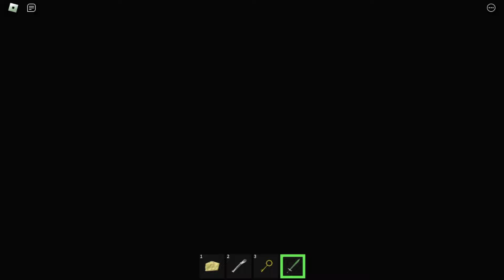SECRET UPDATE | ZOMBIE BOB FROM THE LAST ORDER & ZOMBIE BABY BOBBY DAYCARE? - Full Gameplay - Roblox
After 9 months of work I am proud to present Last Order!

So it's almost closing time at the Pizzeria and we get an order from a strange and nonsensical person!
Approaching this giant rundown house with our delivery we find that the door is Open!

We slowly enter the house to find the door locks behind us and traps us in this giant home!
Oh that's not good! We need to find a way out of here!! Can you escape this crazy house and avoid being captured by Bob?

This game is a Puzzle based survival Obby meaning we have a bit of Parkour, Puzzle Solving, and avoiding Bob who is looking for you!

Are you ready to jump into Baby Bobby's Daycare? Let's get to it! This daycare isn't like the others, it is patrolled by a GIANT BABY and has some of the world's best security technology designed to stop you from escaping! Make your way through jumps, chases, liquid hot "MAGMA", and defeat Baby Bobby in an epic boss battle. Let's do this!

If you have fun please thumbs-up 👍 and favorite ⭐ to support the game. Thank you so much for playing!

Premium players get a free speed coil to use in game!

🥤 Welcome to Grimace's Barry's Prison Run! 🥤

Are you ready to break out of Prison?! Well let's do this! Today is Grimace's Shift and he isn't exactly the most vigilant guard in the Prison. This gives us more of an advantage to make our escape.

New Update:
Will you challenge yourself to the NEW Lava mode? A very Difficult challenge all the ground is filled with lava and you must use your head to find away around all the Lava.